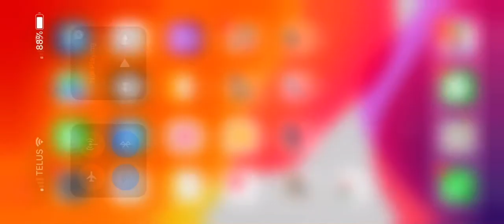My Clan Castle was full of loot in Clash of Clans